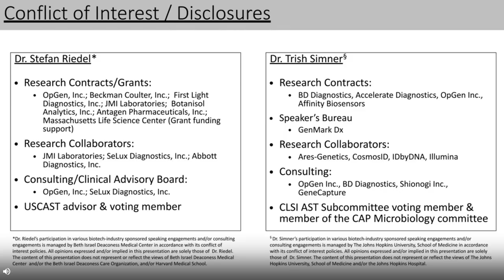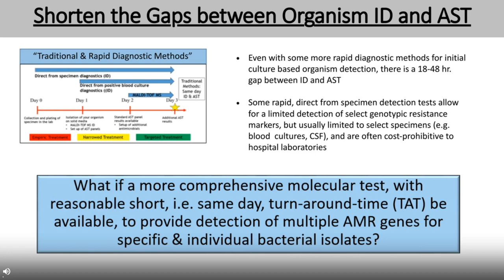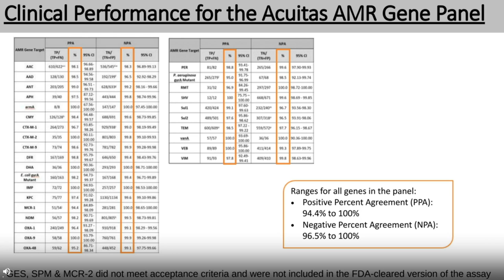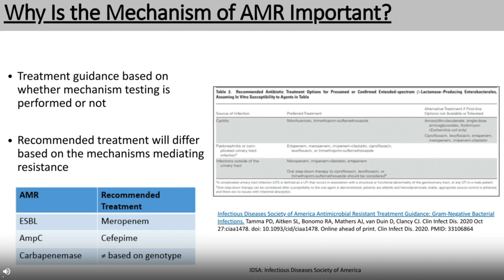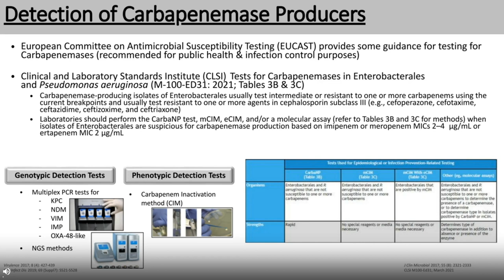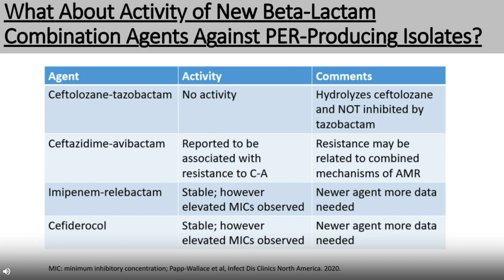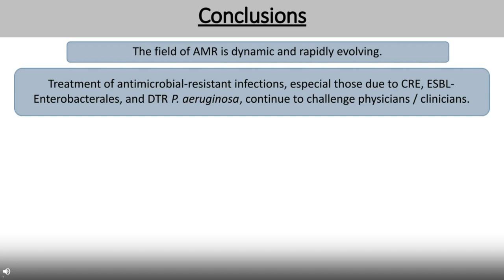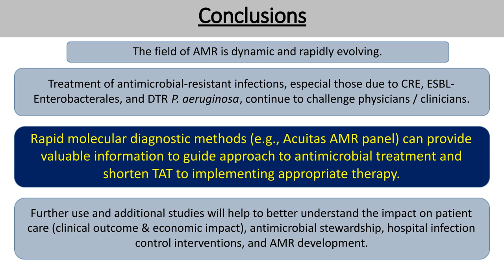Discovering the FDA-cleared Acuitas AMR Gene Panel: Building a Case for Clinical Utility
Presentation given by:
Stefan Riedel, MD, PhD, D(ABMM), FCAP
Associate Professor Pathology
Associate Medical Directors Clinical & Molecular Microbiology Laboratories
Beth Israel Deaconess Medical Center & Harvard Medical School

Trish Simner, PhD, D(ABMM)
Associate Professor of Pathology
Director of Medical Bacteriology & Infectious Disease Sequencing Laboratories
The Hones Hopkins Hospital & The Johns Hopkins University, School of Medicine

For more information on OpGen's FDA-cleared Acuitas AMR Gene Panel, please visit our